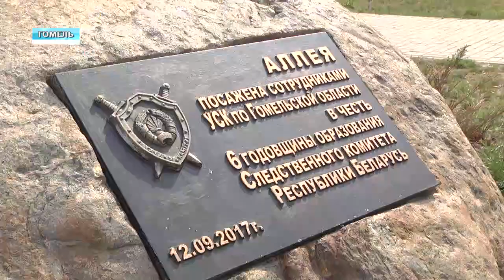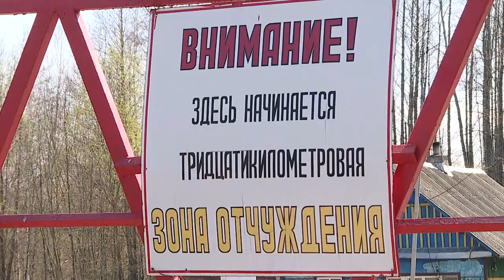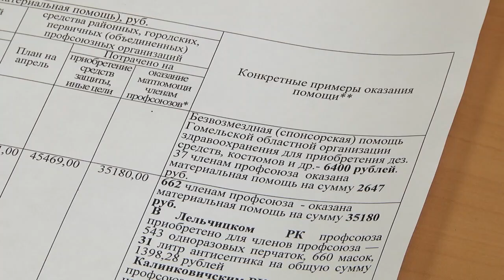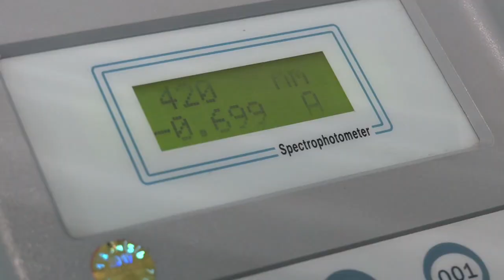26.04.2020 НОВОСТИ НЕДЕЛИ